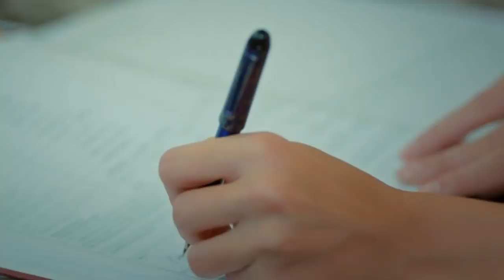Burak Deniz & Hande Erçel || Hindi Mix || Oh Oh Jane Janna